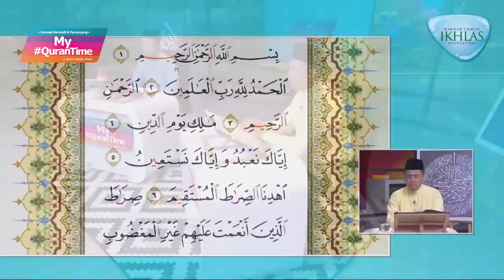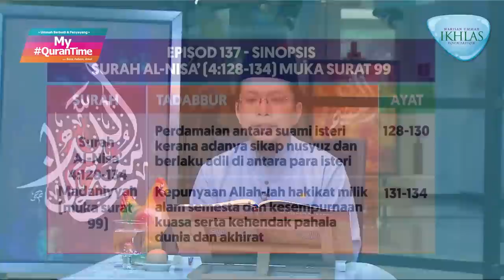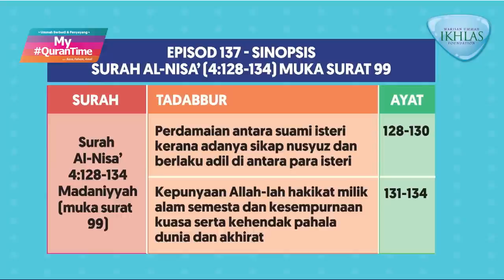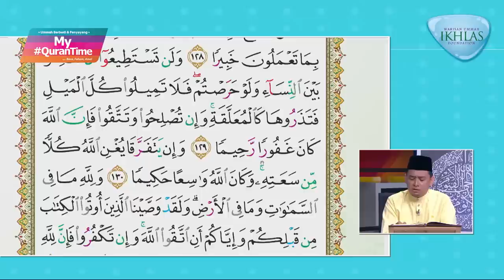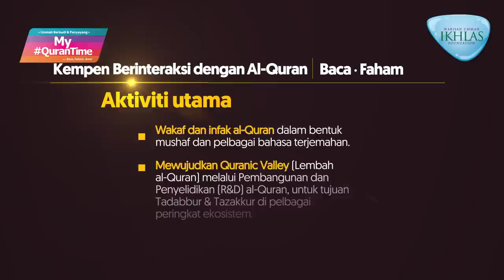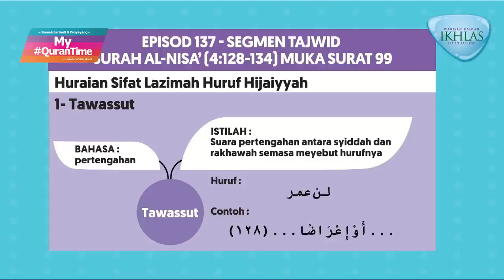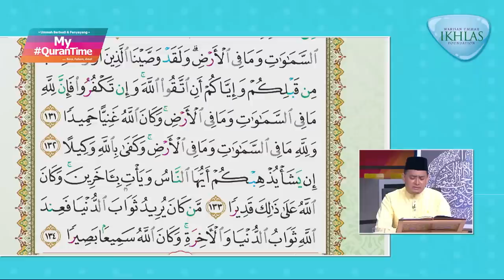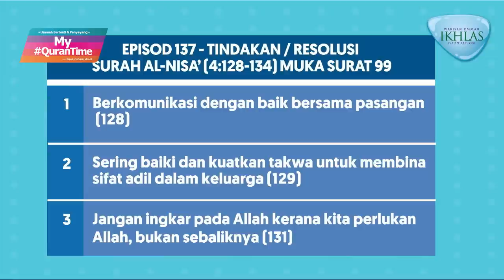EPISOD 137 MY QURANTIME JUMAAT 23 OKTOBER 2020 SURAH AL-NISA' (4:128-134) HALAMAN 99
Surah Al-Nisa' (Madaniyyah) mengandungi 176 ayat.

Antara perkara penting yang dapat kita ambil dari Surah Al-Nisa' ayat 128-134 halaman 99 ini adalah:
* Perdamaian antara suami isteri kerana adanya sikap nusyuz dan berlaku adil di antara para isteri (128-130)
* Kepunyaan Allah-lah hakikat milik alam semesta dan kesempurnaan kuasa serta kehendak pahala dunia dan akhirat (131-134)

Tindakan yang boleh dilaksanakan daripada ayat 128-134 halaman 99:
* Berkomunikasi dengan baik bersama pasangan (128)
* Sering baiki dan kuatkan takwa untuk membina sifat adil dalam keluarga (129)
* Jangan ingkar pada Allah kerana kita perlukan Allah, bukan sebaliknya (131)